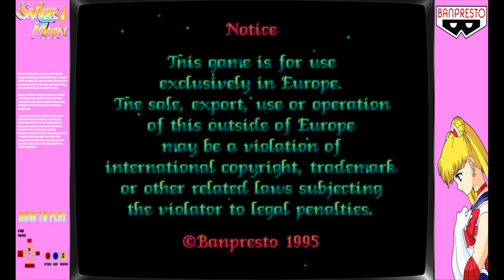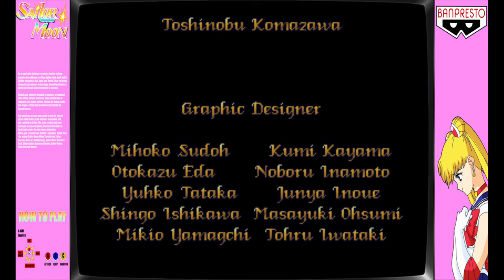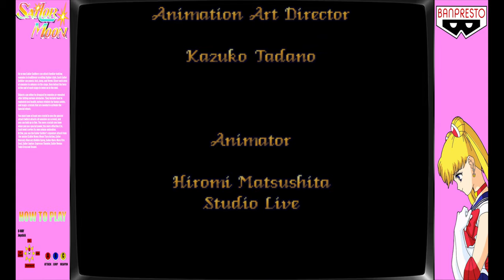Pretty Soldier Sailor Moon (4K) Arcade M.A.M.E LongPlay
Pretty Soldier Sailor Moon is a side-scrolling beat 'em up arcade video game developed by Gazelle and released on March 22, 1995. It was published in Japan by Banpresto and elsewhere by Sega. It is the first game to be created by Gazelle, one of the offshoots of defunct developer Toaplan that were founded after they declared bankruptcy in 1994, and one of the few titles based upon Naoko Takeuchi's Sailor Moon shōjo manga and anime series that had an official international release, and it also has been compared with other titles in the same genre such as Capcom's Final Fight and Technōs Japan's Double Dragon.